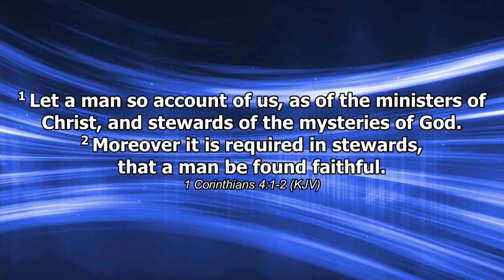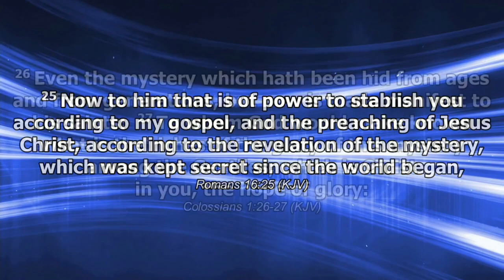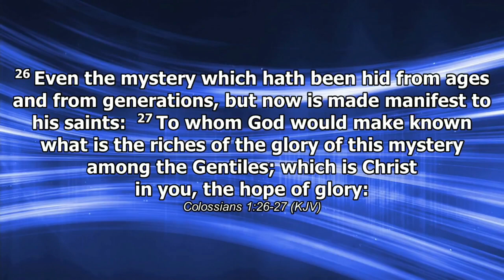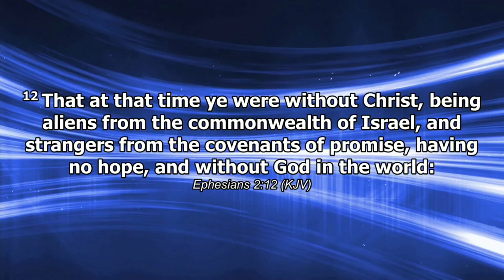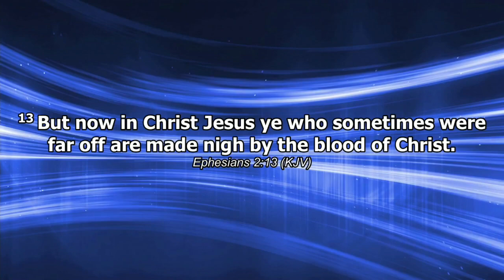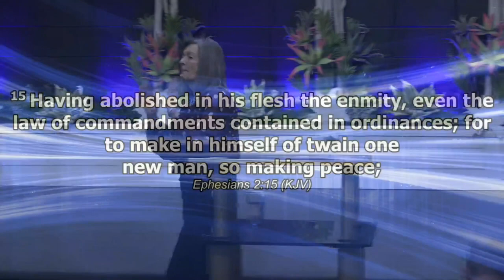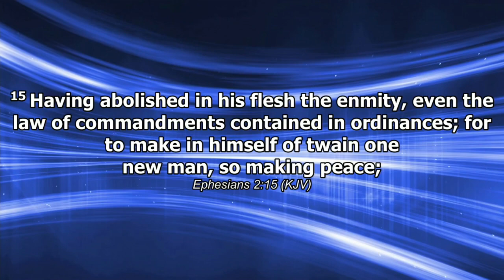STEWARD VI - Stewards Of The Mysteries | MARCH 17TH, 2024 | ARLENE KINZEL